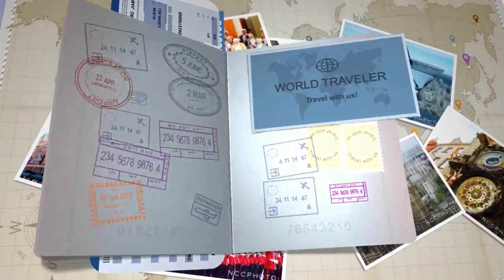Masai Mara 2: Documental Español Kenia 4k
Aventureros, viajamos al Masai Mara con el ánimo de encontrar al leopardo, el animal de los big five más escurridizo. Comenzamos nuestro viaje por Kenia disfrutando del parque nacional más espectacular de África.